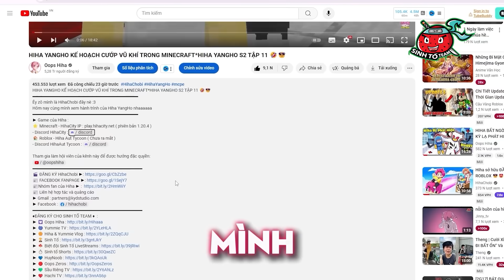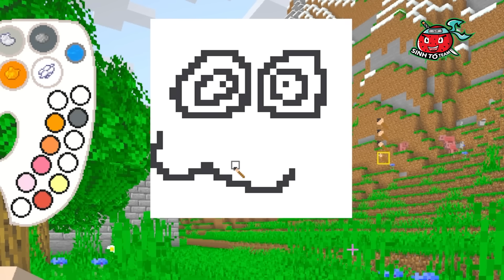HIHA TRẢ THÙ HIHA AUT BẰNG CÁCH VẼ MẶT BẰNG BẢO BỐI TRONG MINECRAFT*VẼ MẶT HIHA AUT #2 🤣🤡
Hôm nay cùng mình vẽ mặt Hiha Aut tiếp nhaaaaaa
► Game của Hiha :
⭐️ Minecraft - HihaCity IP : play.hihacity.net ( phiên bản 1.20.4 )